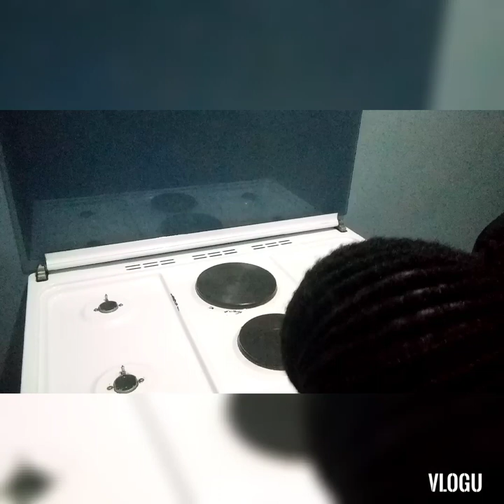CLEAN MY KITCHEN WITH ME/ REAL TRANSFORMATION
Mental well being has proved to be a great issue especially during the lock down and the pandemic. Alot had happened in the past few months and so many people are in at a place where they need someone to talk to. As you watch this cleaning motivation video, listen to what I have on cluttered mind. I hope this video inspires you to start all over again.